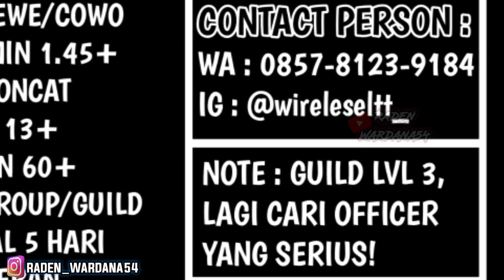OPEN MEMBER 7 GUILD TERBARU !! REKOMENDASI PART (410)-GARENA FREE FIRE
▪️Jika Kalian Mau Di Promosikan Guild FreeFirenya Di Channel Ini,Silahkan Teman-Teman🤲🏻Kalian Follow Instagram Saya

▪️Lalu Kalian Hubungi
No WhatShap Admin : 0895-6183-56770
BIAYA ADMIN 10k/GUILD
✔️Via Gopay
✔️Via Pulsa
✔️Via Dana

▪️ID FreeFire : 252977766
▪️Nick FF       : Wིᴿ•Ꮢaðeղ☆ᵀᴹ
▪️Device         : Oppo Realme 3
▪️EDITING : -KineMaster
                       -PixeLab
                       -Eraser

TerimaKasih Buat Kalian Semua  Yg Udah Dukung And Support Channel ini👍🏻

Bersama Kita Membangun Channel Ini Untuk Tetap Berdiri Dan Menjadi Yang Terbaik✊🏻